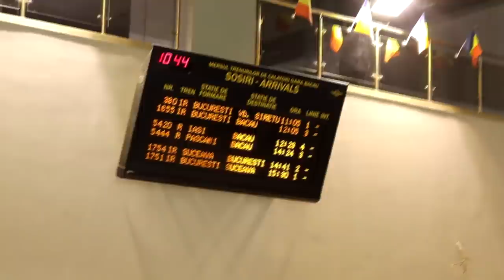M-AM DUS NEINVITAT LA PETRECEREA YOUTUBE!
👟SNIK - 10% reducere pe Footshop!